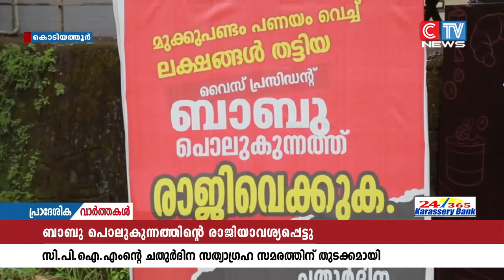വൈസ് പ്രസിഡന്റ് ബാബു പൊലുകുന്നത്ത് രാജി വെക്കണമെന്നാവശ്യപ്പെട്ടു സമരം ശക്തമാക്കി ഇടതുമുന്നണി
മുക്കുപണ്ടം പണയം വെച്ച് പണം തട്ടിയ കേസിൽ പ്രതിയായ കൊടിയത്തൂർ ഗ്രാമപഞ്ചായത്ത് വൈസ് പ്രസിഡന്റ് ബാബു പൊലുകുന്നത്ത് രാജി വെക്കണമെന്നാവശ്യപ്പെട്ടു  സമരം ശക്തമാക്കി ഇടതുമുന്നണി. ഇതിന്റെ ഭാഗമായി ഗ്രാമപഞ്ചായത്ത് ഓഫിസിനു മുന്നിൽ ചതുർദിന സത്യാഗ്രഹ സമരത്തിന് തുടക്കമായി. സമരം സി.പി.ഐ.എം. ജില്ലാ കമ്മിറ്റി അംഗം ടി.വിശ്വനാഥൻ ഉത്ഘാടനം ചെയ്തു.